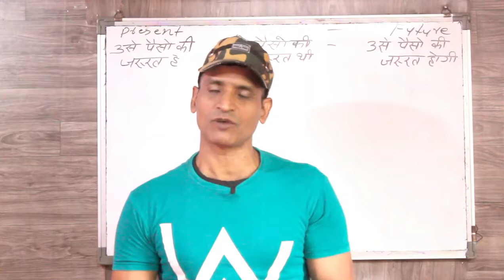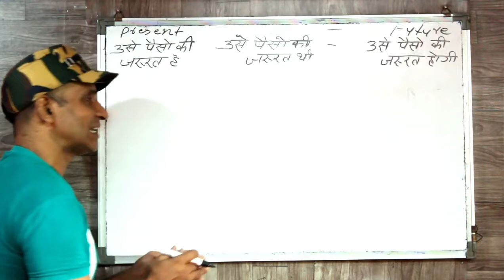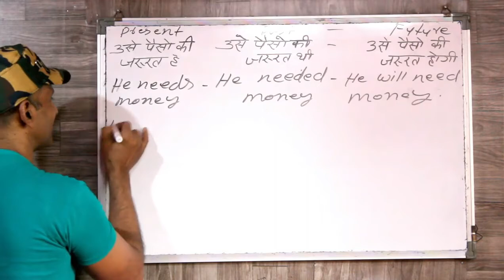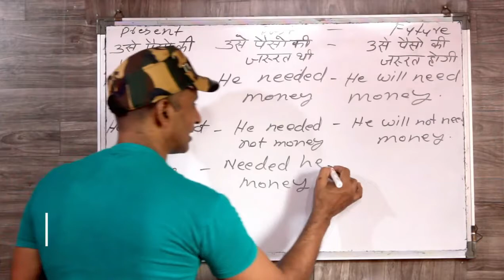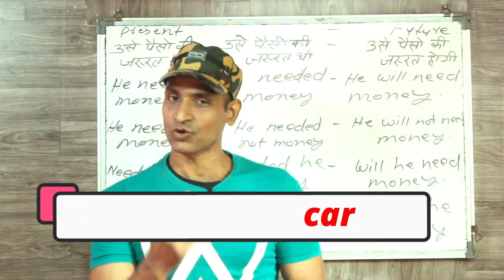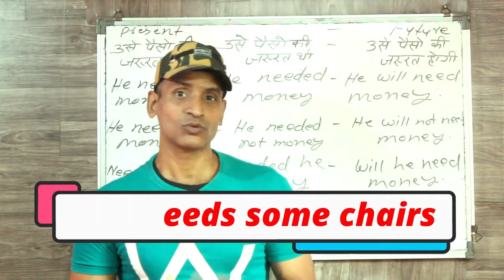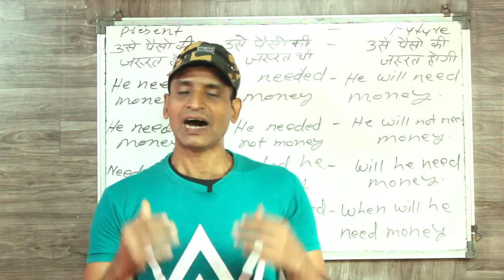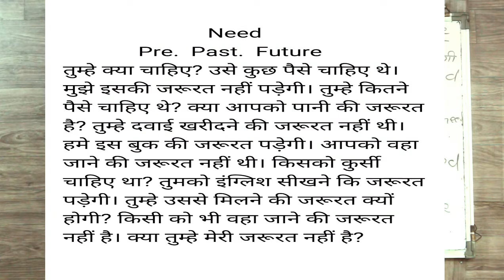अगर ऐसे करोगे इंग्लिश की practice तो इंग्लिश बोलना आपके लिए आसान हो जाएगा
dosto ye hamara education channel hai jisme english asaani se sikhne ke tarike bataye jaate hai aur hamara har video step by step hota bilkul ek real class ki tarah dosto agar aapko achha lage toh like karna share karna comment karna aur mere channel ko subscribe kar dena agar aap english sikhna chahte hai toh deva english spoken class ka regular video dekhiye ENGLISH SIKHNE KA SABSE ASAN TARIKA english kaise sikhe hindi se english kaise sikhe

all tenses of need
need present
need past
need future